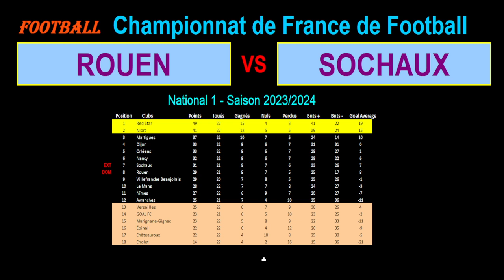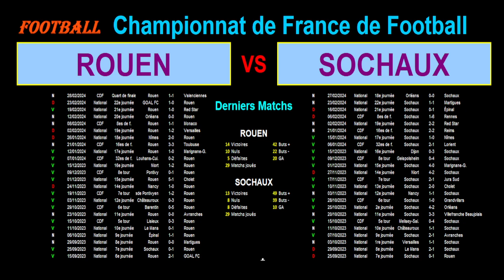ROUEN - SOCHAUX : match de football de la 23ème journée de National 1 - Saison 2023/2024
Je vous présente le match de football du 04/03/2024 et de la 23ème journée du championnat de France de National 1 de 2023/2024 : Rouen contre Sochaux.

Rouen est 8ème de National 1 avec 29 points tandis que Sochaux est 7ème de National 1 avec 31 points.